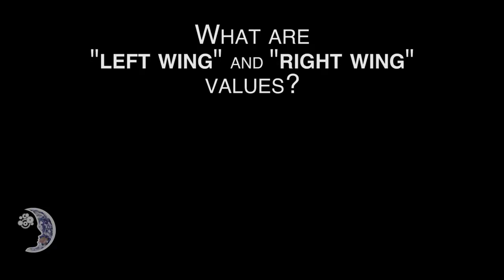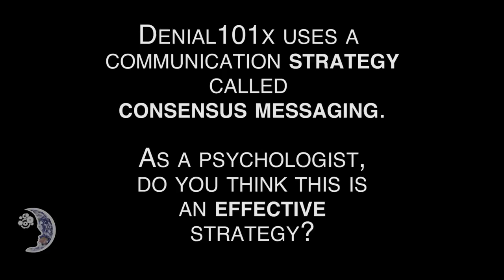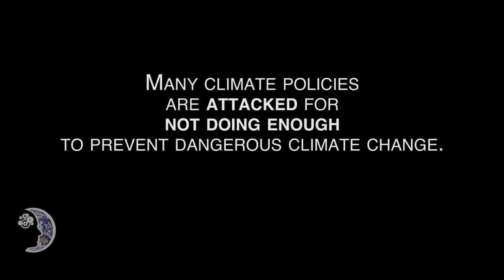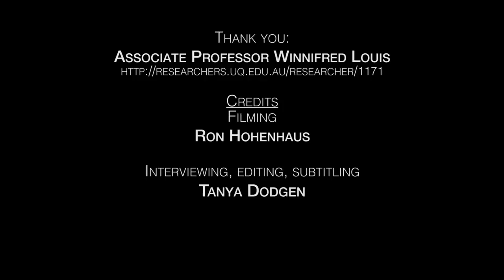UQx Denial101x Winnifred Louis Full Interview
Associate Professor Winnifred Louis is a social psychologist at the University of Queensland studying identity and decision making. She explains that climate change is part of a political divide, therefore climate science communication should be informed by the psychology of communication in conflict. She gives concrete examples of effective and ineffective messaging.

As. Prof. Louis is an active researcher. She would like to hear your feedback on this interview, especially if you will use it to modify messaging about your work going forward or if you have other theories of effective activism to test.